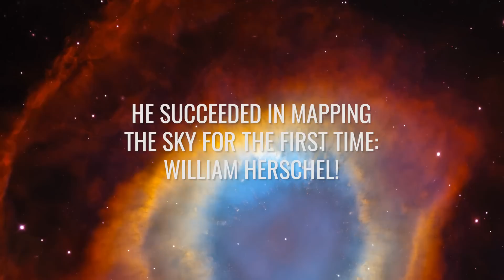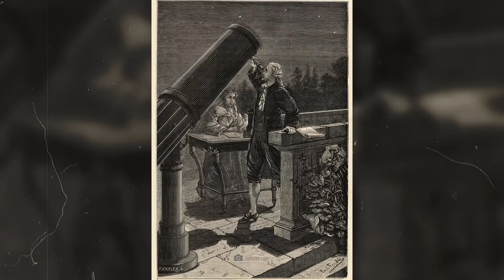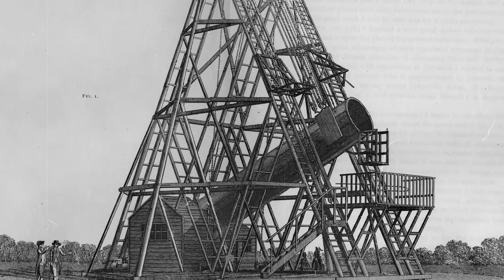How We Found the Earth’s Position in the Milky Way!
Have you ever wondered how we found Earth's position in the Milky Way? We know today that our Earth is located in one of the outer spiral arms of a galaxy. But this knowledge is not as old as you might think. The journey to this point, where we have finally found out where we are in the galaxy and in the universe, is like an adventure. To find out where we are and what the universe really is, astronomers have built ever more sophisticated instruments. To unravel the secrets of the heavens, some researchers even went to prison and endured severe torture.